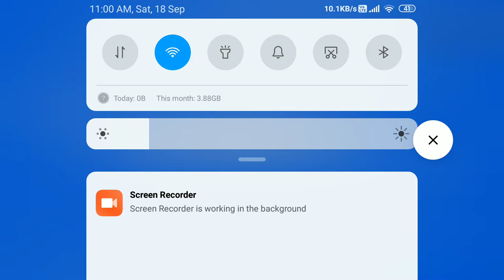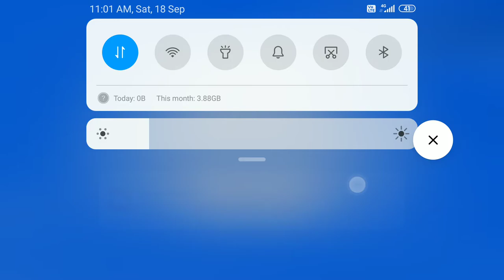ice cream 5 friends gamplay part 1